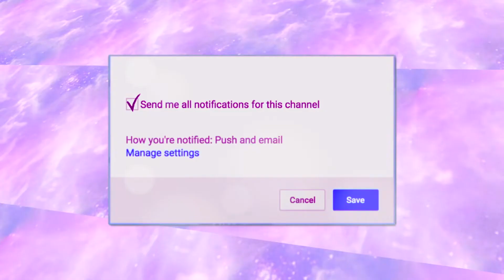Beauty Empties BUT Would I Repurchase?! | October 2019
Hey beauties!! Welcome to my second upload for Vlogtober 2019!! Today we are going through all the beauty products I've used up recently, but the question is, would I repurchase??? Are they worth mine and your mula? Let's find out...

Hiii! I'm Lucy Stephenson MSc BSc (fancy or what?). I upload Wednesdays and Sundays at 6pm BST (aka UK time!) here on my channel and I make videos about all things beauty, lifestyle and fashion and show you the REALISTIC side of my life and being a SmallYouTuber whilst building a career in Psychology too!

Some of the contents/graphics within this video were created and/or edited by Brogan Algar.